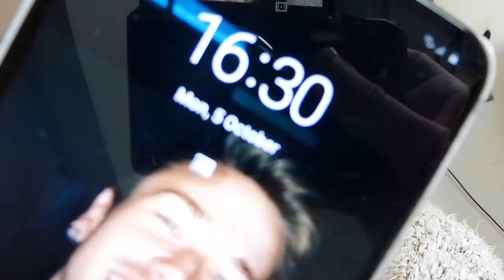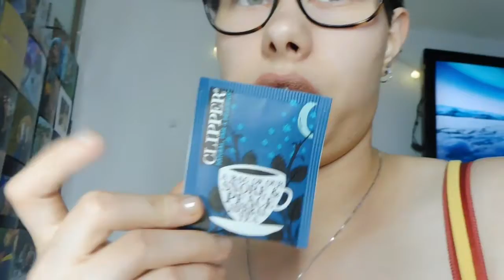we starten met vlogtober *vlogtober*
welkom bij vlogtober!